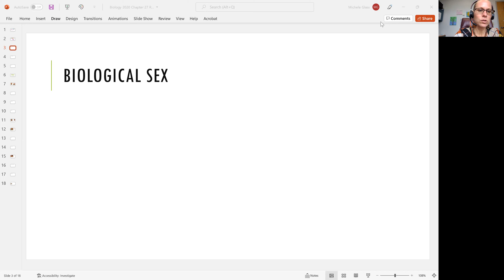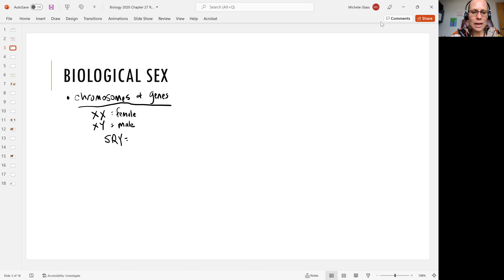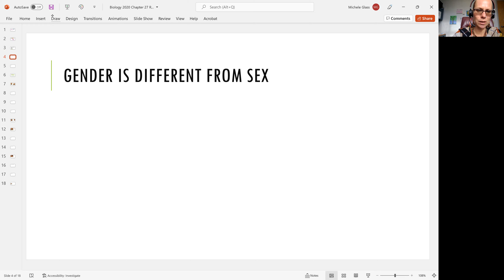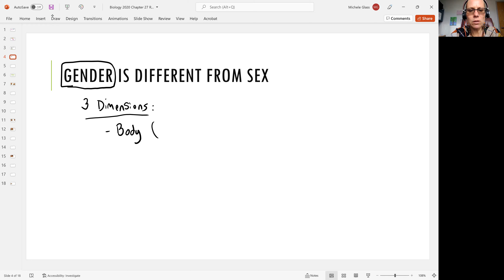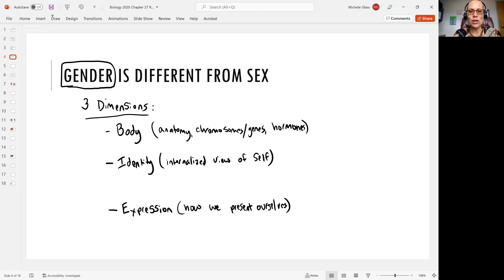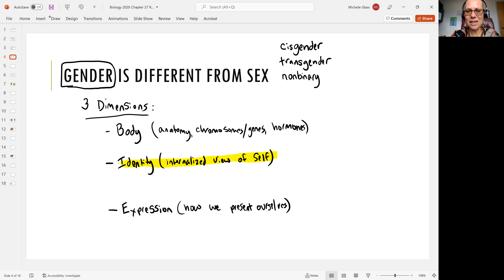Biology 2020 Chapter 27 Reproductive System: Sex vs. Gender (Video 3)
This video lecture series is based on the OpenStax FREE Anatomy and Physiology textbook.  Please take time to read chapter 27,

Review additional References and Practice Chapter 27 with this study sheet